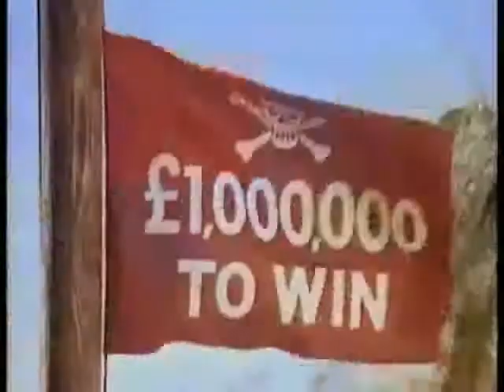Maria Whittaker singing her single and a Sun tv ad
Maria Whittaker on stage performing ger only single on ITV  show the Hitman And Her  Followed by a tv advert for the Sun newspaper